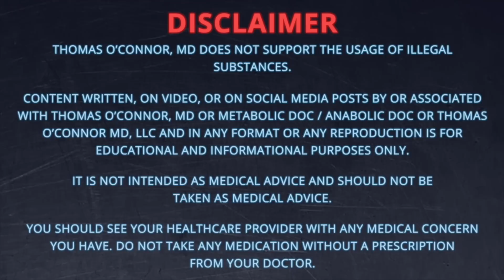Winstrol - Old School P.E.D. - Doctor's Analysis of Side Effects & Properties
This video is a physician’s analysis of Winstrol aka Stanozolol or Winnie, an oral steroid and P.E.D., and its side effects and properties. Winstrol’s interesting side effects include liver damage even in its Winstrol V injectable form, as well as soft tissue damage and paradoxic muscle damage and weakness. Clinically, we still see androgenic side effects in men and women despite it’s 5 alpha reduction, hypogonadism, and cardiovascular side effects. Please understand Winstrol’s risks and side effects if you are considering using it!

TABLE OF CONTENTS:

00:57 - WINSTROL HISTORY
02:55 - MEDICAL USES
06:42 - PHARMACOLOGY & STRUCTURE
08:17 - unique feature: temporarily supresses sex hormone binding globulin (SHBG)
10:25 - SIDE EFFECTS
11:16 - Androgenic Side Effects
11:44 - balding & acne in men and women despite 5 alpha reduction
12:11 - LIVER SIDE EFFECTS
12:51 - liver strain, damage, cysts, & cancer
13:32 - Winstrol V (injectable) also liver toxic
13:58 - SOFT TISSUE DAMAGE
- aches, tendon ruptures, permanent muscle damge & weakness
15:35 - HYPOGONADISM (ASIH)
16:01 - CARDIOVASCULAR SIDE EFFECTS
- negatively affects cholesterol, artery lining, left ventricular hypertrophy, heart failure

Dr. O